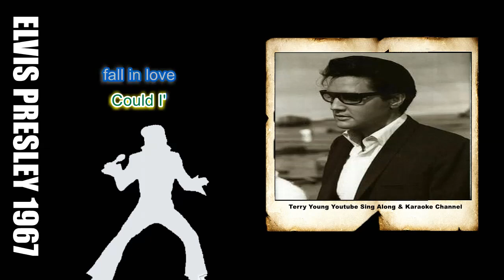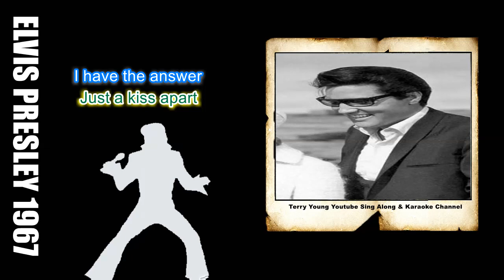Elvis 1967 Could I Fall In Love HQ Lyrics